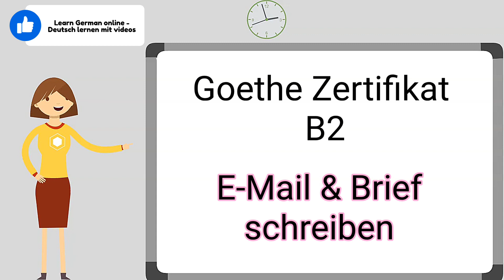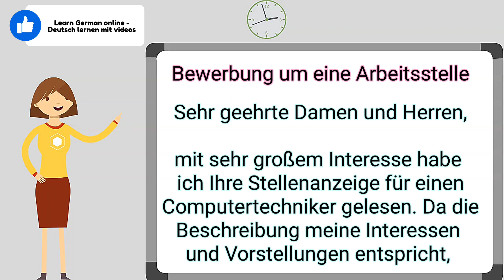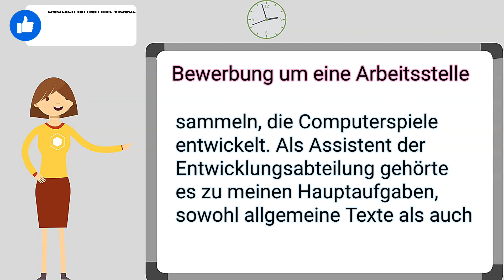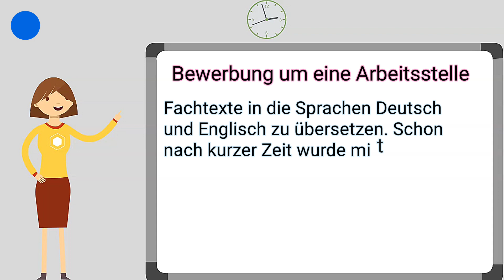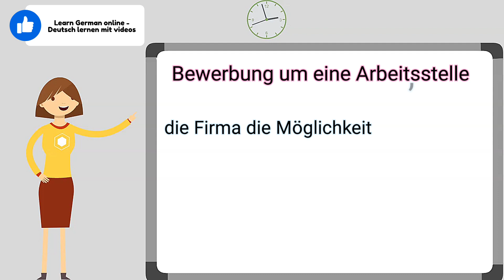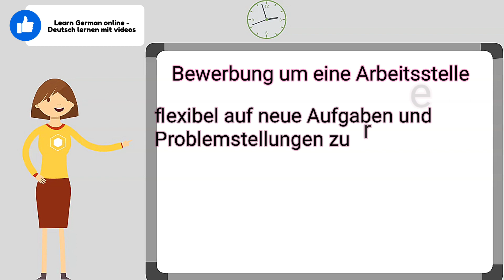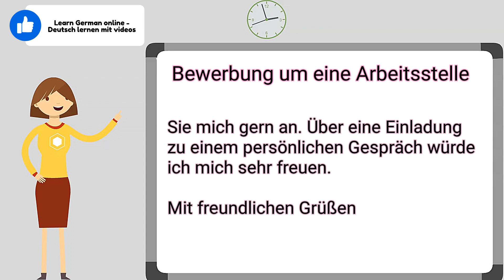Goethe Zertifikat Deutsch B2 Breif & EMail schreiben | Letter writing in German